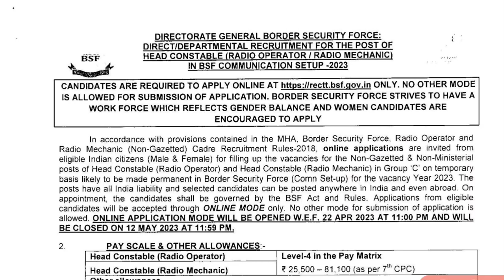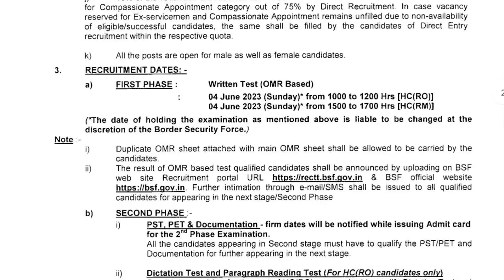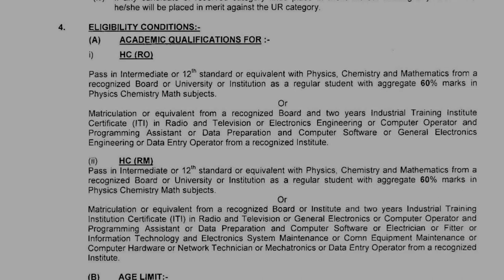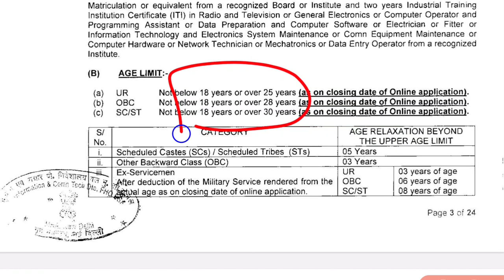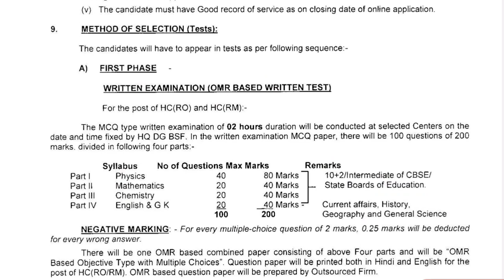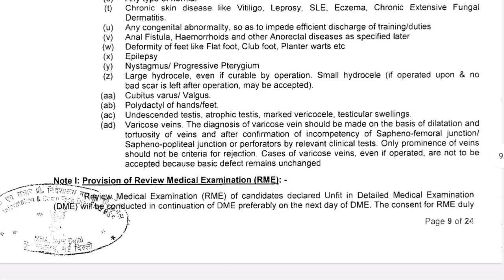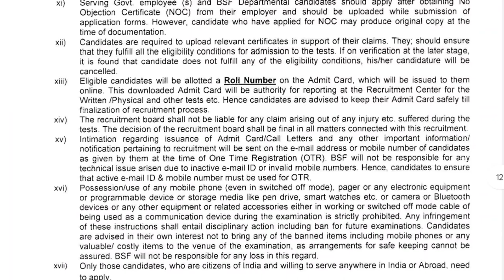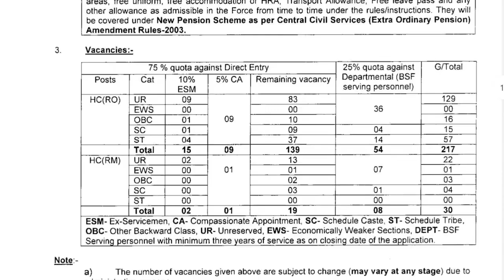రేడియో ఆపరేటర్ జాబ్స్ వచ్చేశాయి | Latest Jobs in Telugu | BSF Recruitment 2023 | Central Govt Jobs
education Dude,
free jobs,